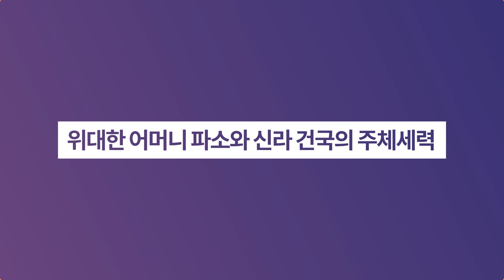[삼국사기 초기기록 불신론 타파] 위대한 어머니 파소와 신라 건국의 주체세력ㅣ역사이다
✔ 천년 역사를 품은 신라를 식민사학자들은 시민강좌에서 반토막을 냈습니다. 삼국사기 불신론 때문인데요. 박혁거세의 어머니 파소와 신라 건국의 주체세력에 대해 알려드립니다!

☞ 시민강좌에서 신라를 반토막 낸 식민사학자들
☞ 그들은 왜 일제히 답변을 회피하는가
☞ 삼국사기 초기기록을 북한 삐라에 비유하다
☞ 세상에 맞서는 100명의 여자이야기에 등장한 신공황후
☞ 신라 건국의 위대한 어머니, 파소
☞ 파소의 피난경로
☞ 파소를 모시고 있는 선도산 성모사
☞ 파소는 어느 황실의 딸인가
☞ 신라 건국의 주체세력
☞ 또 하나의 중요한 사서, 신단실기
☞ 혈통이 중요했음에도 박석김씨가 돌아가며 왕위를 계승할 수 있었던 이유